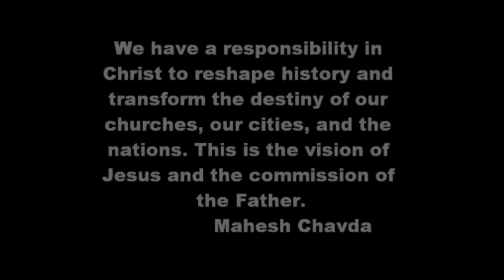Daryl Coley~ 2 Chronicles- Ce Ce Winians~Waging War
C 2011 prayer camp, strategies on praying for regions, intercession that opens Heaven and close portals of hell, penetrated by God's will here as in Heaven. All Kingdom ministry begins with, is substained by, and will triumph through prayer.